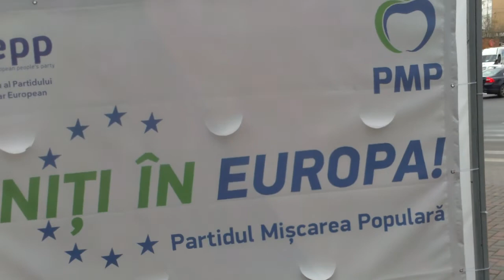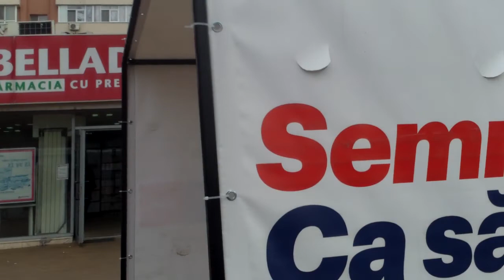Partidele s-au prefăcut că adună semnături - Curaj.TV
Mîine e ultima zi de depunere semnături şi dosare la BEC pentru alegerile europarlamentare din 26 mai, dar prin oraş mai sunt fantome de corturi ale unor partide marginale, cele importante nici n-au catadicsit să se cheltuie pentru asta.